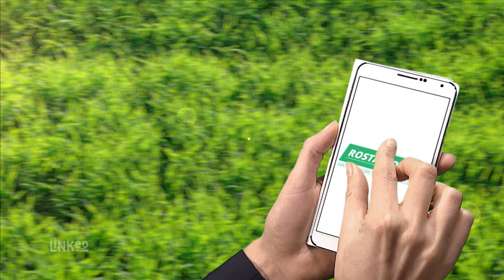Matériel agricole, Motoculture en Ardèche : SARL ROSTAIND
L’entreprise ROSTAIND vous propose une solution adaptée, que vous soyez agriculteur ou particulier et, ceci, quelque soit votre activité :  Tracteurs agricoles (Valtra et Lamborghini), Chargeurs, Motoculture de plaisance (Concessionnaire Husqvarna)...